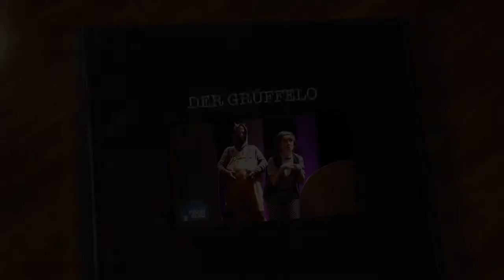Der Grüffelo (Slideshow)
ZUM STÜCK
ab 4 Jahren / von Julia Donaldson & Axel Scheffler / Macmillan Children's Books, London

Der große Wald ist voller Gefahren. Da ist es gut, wenn man einen starken Freund hat. Und wenn man keinen hat, erfindet man sich eben einen.

Die kleine Maus ist unterwegs im Wald und alle scheinen es gut mit ihr zu meinen. Der Fuchs lädt sie zur Götterspeise ein, die Eule bittet zum Tee und die Schlange zum Schlangen-Mäuse-Fest. Aber die Maus hat immer schon eine Verabredung: mit ihrem Freund, dem schrecklichen Grüffelo. Den hat sie sich zwar nur ausgedacht …
… doch dann taucht er auf einmal wirklich auf, und sein Lieblingsschmaus, sagt er, ist Butterbrot mit kleiner Maus.
Kann die Maus durch ihren Witz, Charme und Erfindungsgeist die Oberhand behalten?

"Das tierisch gute Darsteller-Trio bringt die Geschichte mit viel Charme - und schafft es das Thema Angst zu thematisieren, ohne dabei ängstliche kleine Besucher zu verschrecken ... smartes Bühnenbild ..."
Kronen Zeitung

"... mit Herz und Komik ... macht Theater Feuerblau zuversichtlich, durch Cleverness jede Bedrohung abwenden zu können ..."
Kleine Zeitung

TEAM
Spiel: Maja Franke, Monika Zöhrer, Klaus Seewald
Inszenierung: Monika Zöhrer, Klaus Seewald
Dramaturgie: Eva Wallensteiner
Bühne, Licht: Christina Weber
Kostüm: Barbara Häusl
Komposition: Henrik Sande
Fotos: Sebastian Patter, Clemens Nestroy
Produktion: Theater Feuerblau

unterstützt von:
Stadt Graz, Landesjugendreferat Stak, KNAX Klub
SC&C, Das andere Theater